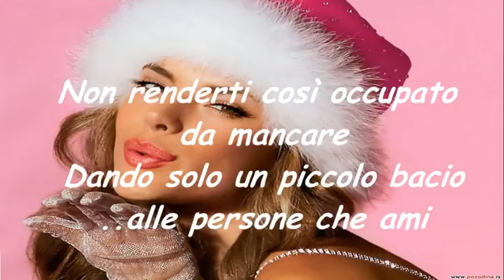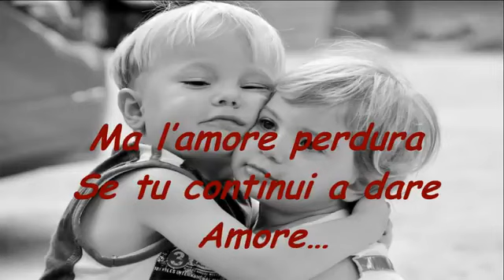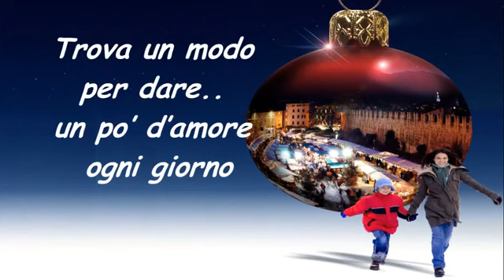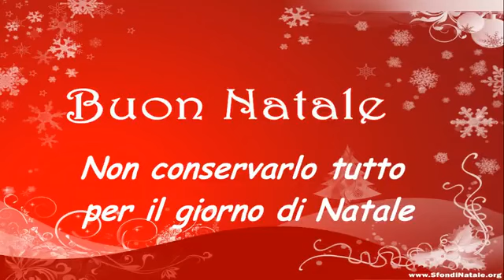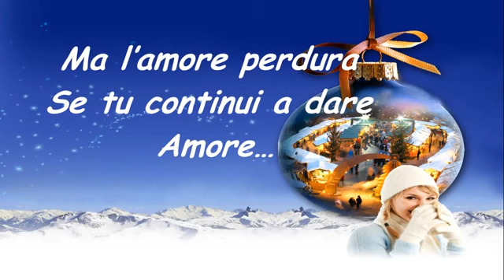Celin Dion 💞 Don't Save it All For Christmas Day 💞 Trad. ITA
Non conservarlo tutto per il giorno di Natale🎄
✨✨..ℓ٥ﻻ ﻉ√٥υ ♥